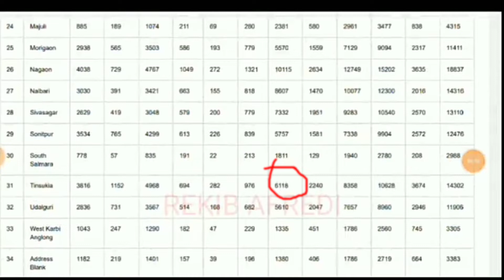Assam police AB/UB Tinsukia District ত কিমান জনে apply কৰিছে আৰু কিমান vacancy আছে ?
Do,
share with friend's

Assam police ab/ub recruitment 2018
ab/ub ৰ বাবে tinsukia district ত কিমানজনে apply কৰিছে আৰু কিমান vacancy আছে জানিবলৈ এই video টো চাওক

Antoni Topno